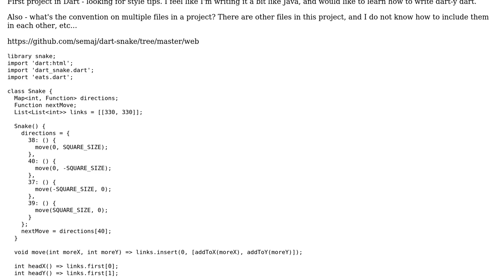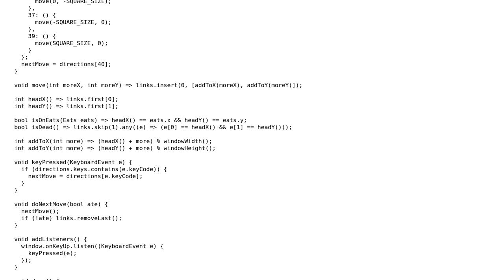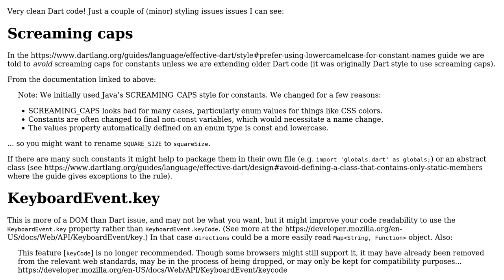Code Review: Snake Game in Dart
With thanks & praise to God, and with thanks to the many people who have made this project possible! | Content (except music & images) licensed under CC BY-SA | Music | Images & others | With thanks to user Richard Ambler user Pimgd user dysruption and the Stack Exchange Network Trademarks are property of their respective owners. You are responsible for your own actions.